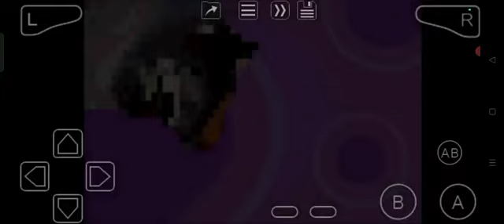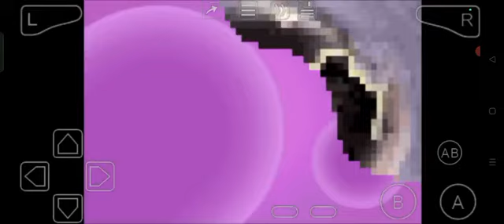That's So Raven 2: Supernatural Style (GBA) The Mall: Level 1